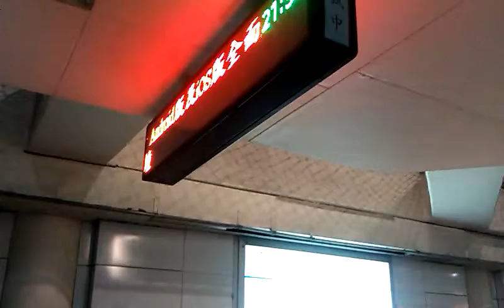臺北捷運淡水信義線C301型電聯車(009/010)雙連站進站+出站 | 2015.8.14 | Taipei MRT | 粘粘的鐵道攝影